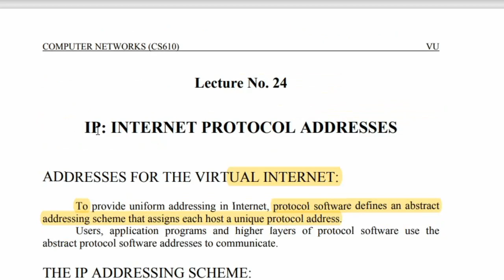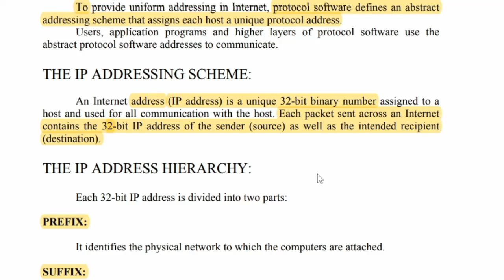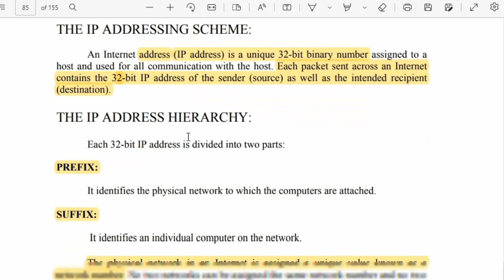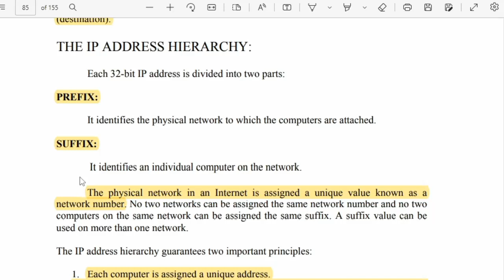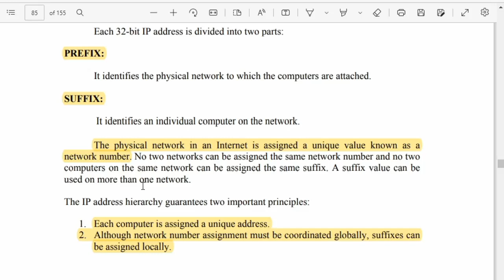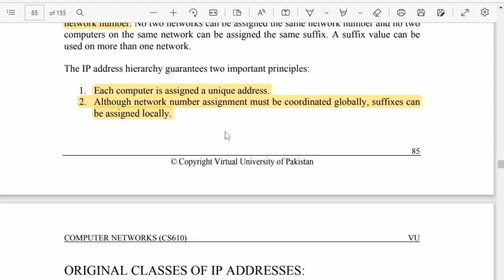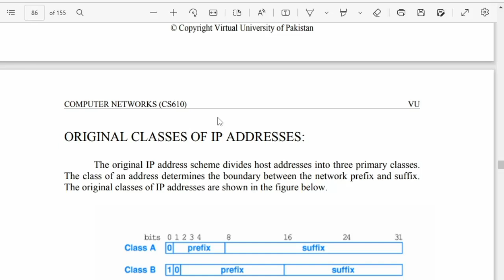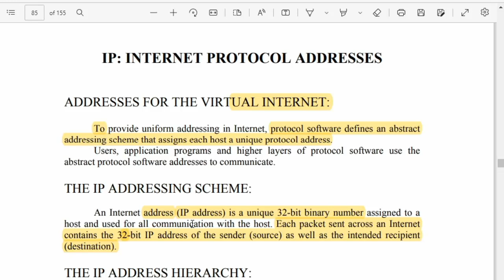Cs610 Lecture 24 | Cs610 short lectures | cs610 Final term preparation | Let's Study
In this video, we will start the final preparation of cs610 subject.
Today we cover lecture 24.

In this channel you can get all
stdy material of virual university .

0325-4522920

From: Let's Study